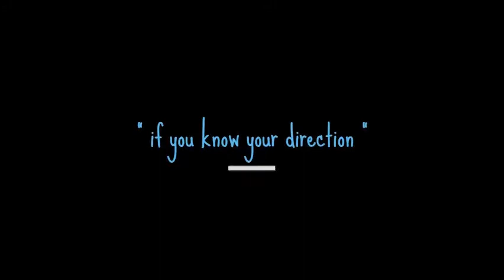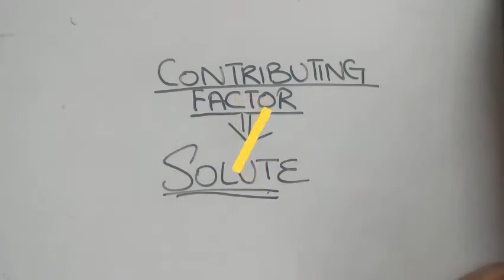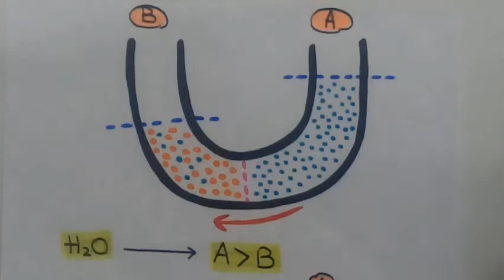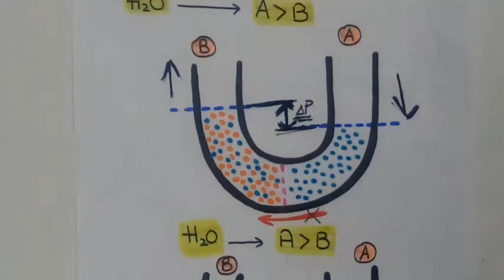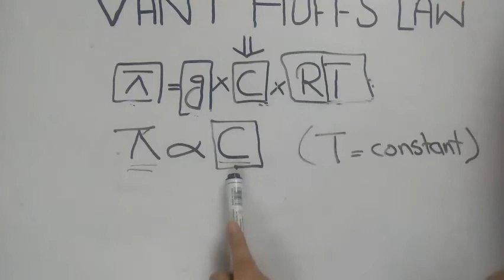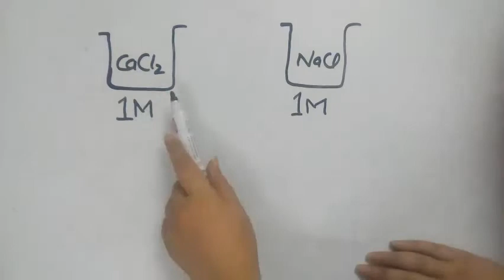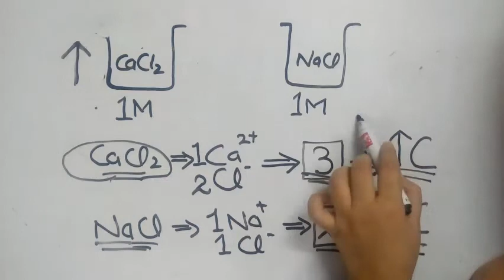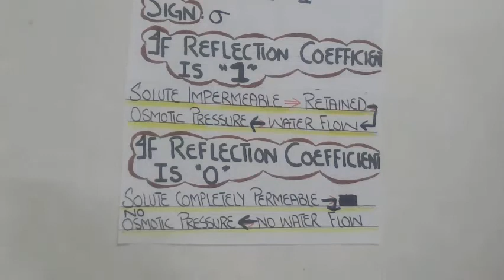OSMOTIC PRESSURE | REFLECTION COEFFICIENT | EFFECTIVE OSMOTIC PRESSURE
This video contain detailed and diagrammatic explanation of osmotic pressure , reflection coefficient and effective osmotic pressure.